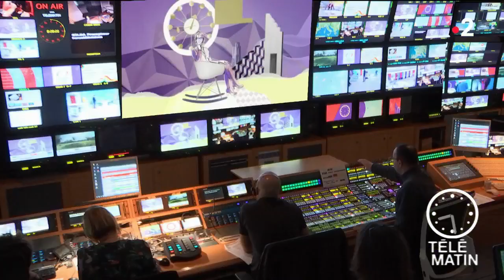Tendances - Les métiers d’art à l’honneur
Chroniqueuse : Sylvie Adigard

Les Journées européennes des métiers d’art ont pour thème cette édition, « Métiers d’art, Signatures des territoires ». L’exposition unique donnera le coup d’envoi des journées européennes des métiers d’art 2019.

Dédiée pour la première fois à l’ancrage des métiers d’art dans les territoires, l’exposition présentera des pièces d’exception porteuses d’innovation et réunira une sélection des métiers d’art en régions, de la jeune signature jusqu’aux maitres d’art, des écoles jusqu’aux ateliers confirmés.
Imaginée sous la forme d’une déambulation aux 13 escales au cœur des savoir-faire de métiers d’art emblématique de nos régions (dentelle du Puy ou de Calais vitraux de la Loire…), l’exposition mettra l’accent, à chaque étape du parcours, sur la dimension d’innovation et sur les nouveaux usages et techniques de ces signatures métiers d’art et des territoires.
Cet évènement montrera que la richesse des métiers d’art, à la source de nos manufactures les plus célèbres et à l’origine de l’excellence de notre industrie du luxe et du patrimoine français, est à la fois l’expression d’une économie et d’une culture propres à chaque territoire mais aussi des laboratoires de création d’une économie nouvelle.
Rendez-vous dans un atelier de ferronnerie métallerie afin de comprendre leur savoir-faire…
Pour plus d’informations :